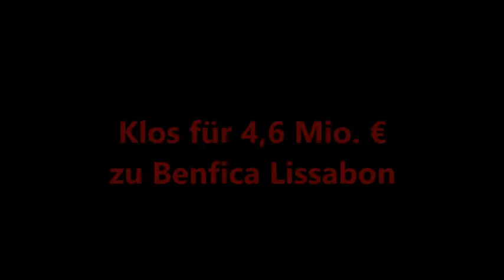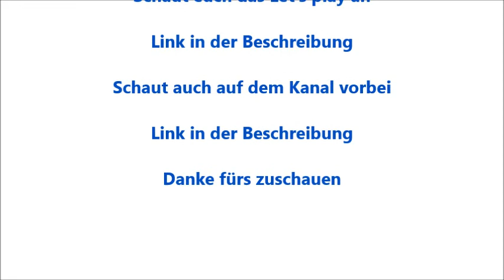Ausraster, Tore und Sprüche aus dem Let's play FIFA 21 Trainerkarriere gespielt von FTP Teil 3